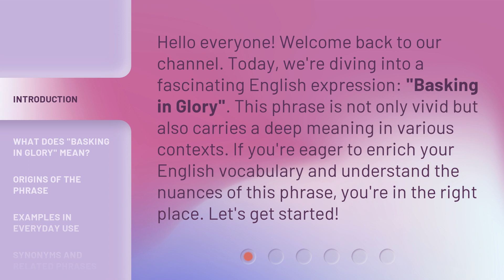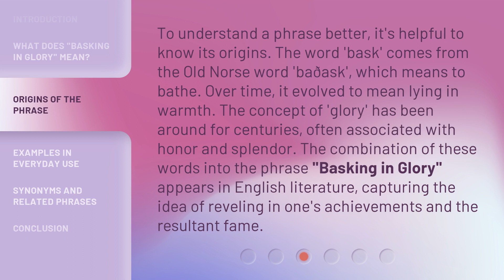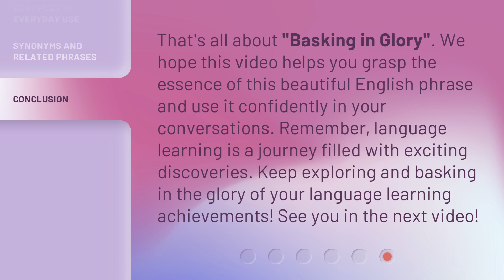Basking in Glory: Understanding a Colorful English Phrase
Basking in Glory: Unraveling a Colorful English Phrase • Discover the fascinating origins and meaning behind the vibrant English phrase 'Basking in Glory'. Explore its usage, cultural significance, and how it adds a splash of color to our everyday conversations.

00:00 • Introduction - Basking in Glory: Understanding a Colorful English Phrase
00:34 • What Does "Basking in Glory" Mean?
01:09 • Origins of the Phrase
01:46 • Examples in Everyday Use
02:17 • Synonyms and Related Phrases